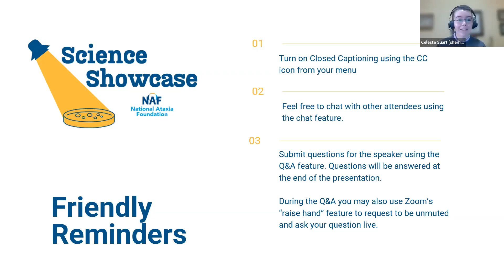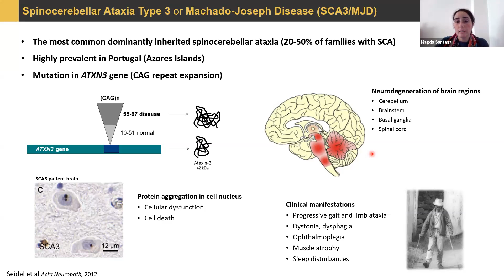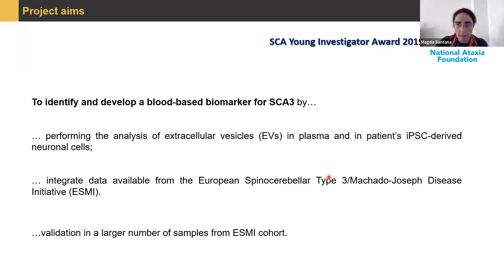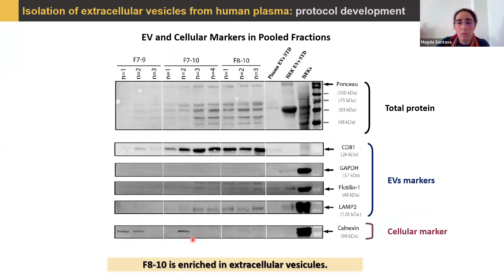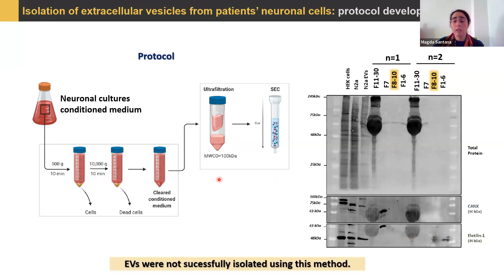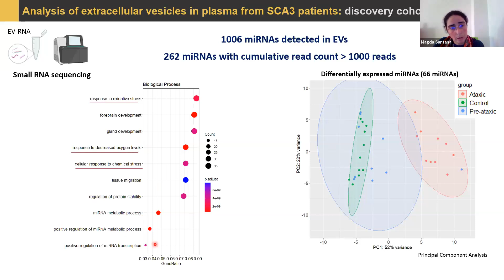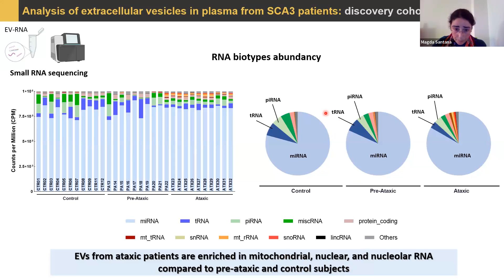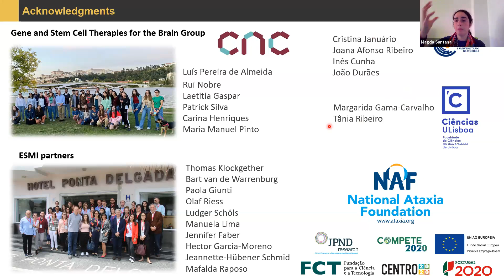Dr. Magda Santana | NAF Science Showcase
Explore a past NAF research grant awardee's funded study, gaining scientific insights about their Ataxia research.

Dr. Magda Santana presented the research, "A systems approach to find a blood-based biomarker for Machado-Joseph Disease." on December 15th, 2023.

Summary: In this project, we aim at identifying and developing a blood-based disease progression biomarker for MJD, by combining data obtained from analysis of proteins and RNA in biological fluids and patient’s neuronal cells derived from induced pluripotent stem cells, with brain imaging and clinical data of a large longitudinal cohort of MJD patient’s. The development of a biomarker for MJD will allow the development of a clinical trial using a biomarker as an endpoint. So, this project will have a remarkable impact in the field contributing to accelerate the discovery of an effective therapy for MJD. This project will also have a direct impact on health care as the biomarker can be used by clinicians in the monitoring and clinical management of patients.

Speaker:

Magda M Santana PharmD, PhD is a junior researcher interested in translational research in the Ataxia field. As undergraduate student, MMS was in the ranking of the 3% Best Students of Pharmaceutical Sciences. MMS finished her Integrated Master in Pharmaceutical Sciences (final classification 17/20), in 2008, and got her Doctoral degree in Pharmacy (Pharmacology and Pharmacotherapy) at University of Coimbra, Portugal, in 2013. In 2014, Magda was invited by Prof. Luis Pereira de Almeida to join the Gene and Stem Cell Therapies for the Brain Group at Center for Neuroscience and Cell Biology from the University of Coimbra, Portugal. Since then, she has been focusing her research on the development of biomarkers, pre-clinical models (iPSCs and rodents) and drug/gene therapies for MJD. In total, Magda has been part of the research team of over 25 projects and has received financial support to develop 3 projects as Principal investigator in ataxia field. Magda performed important pre-clinical studies with trehalose for the treatment of spinocerebellar ataxia type 3 which contributed to the initiation of a clinical trial in SCA3. Moreover, Magda have been playing a key role in ESMI project, being coordinator of the ESMI biobank and highly contributing to advances in the development of new biomarkers for SCA3. Magda is an active member of the SCA Global and SCA Global Young Investigator Initiative and has also engaged in several scientific communication and public activities particularly dedicated to SCA3 patients and their families, in collaboration with the Portuguese Association for Hereditary Ataxias.